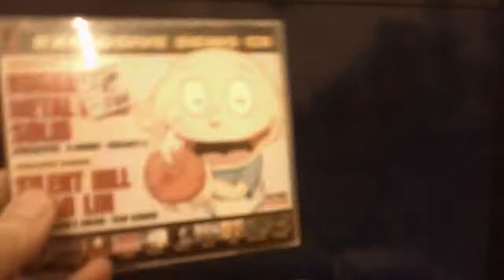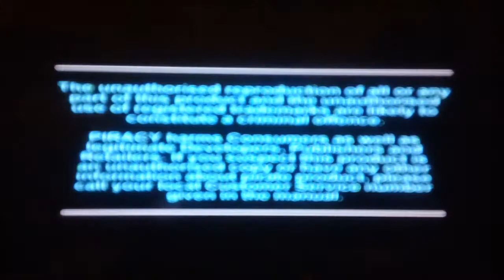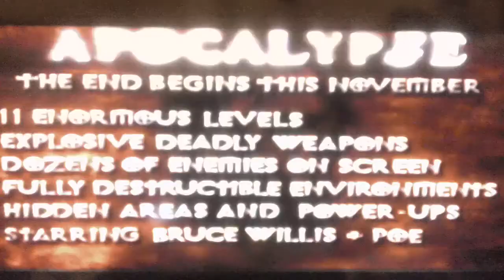Games You've Probably Never Heard Of: Apocalypse (PS1)